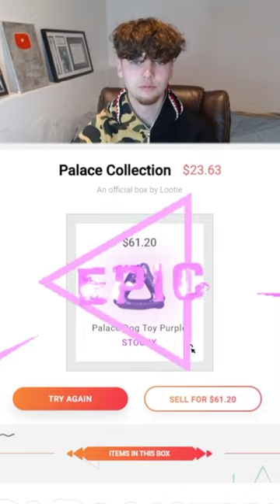Palace Collection Mystery Box - MADE PROFIT 💸🔥